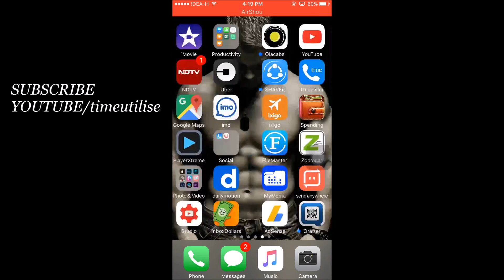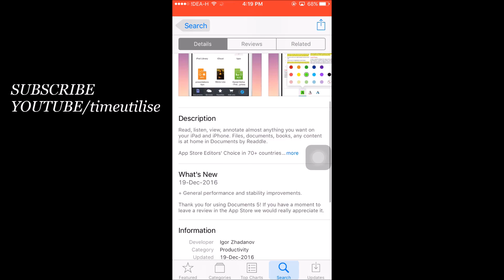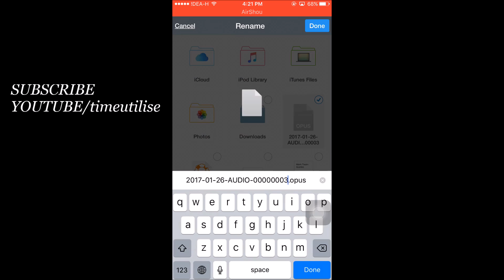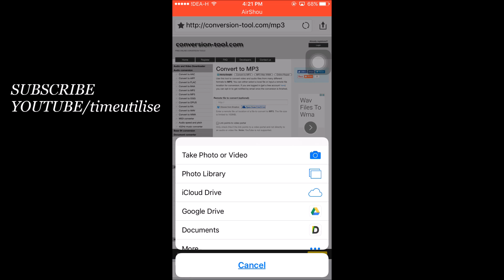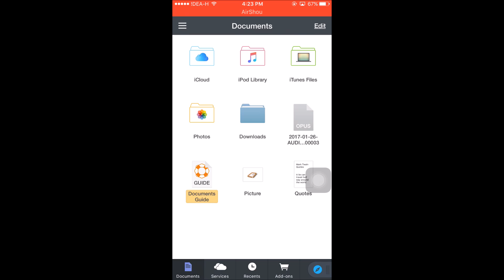HOW TO SAVE WHATSAPP VOICE MASSAGE IN IPHONE | SAVE WHATSAPP AUDIO FILE IN IPHONE IOS 10 iPhone 7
When you received an audio message file through Whats App and want to save or play in any other music player, But not able to do that from Whats App .
HOW TO SAVE WHATSAPP VOICE MASSAGE IN IPHONE |
SAVE WHATSAPP AUDIO FILE IN IPHONE IOS 10.

BUY